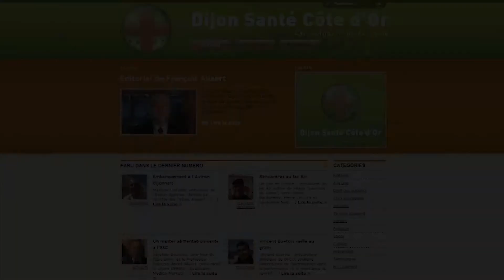Reportage- dijon-sante.fr - Tenenbaum